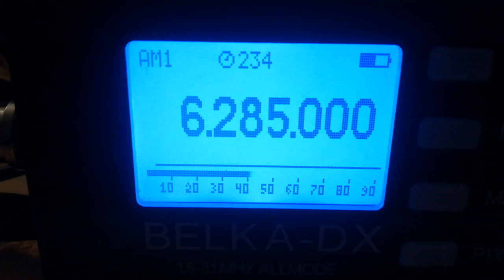Laser Hot Hits, 6285, 2022.01.08, 16.05 UTC